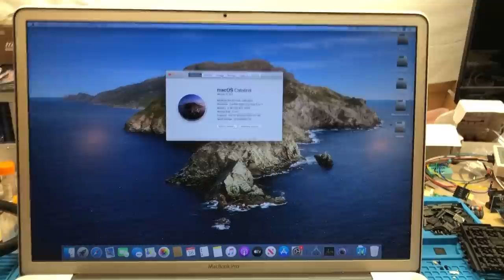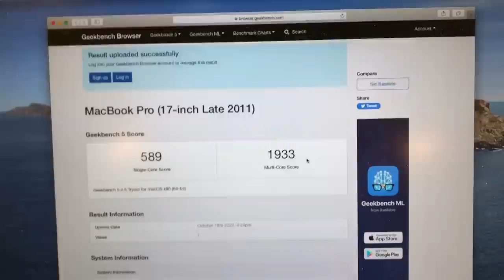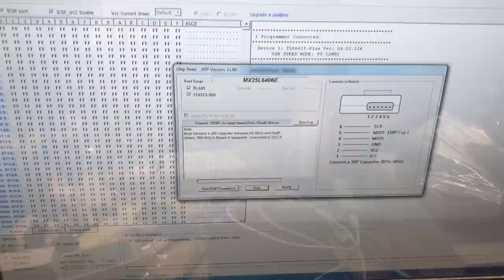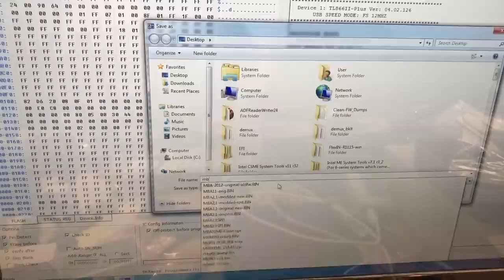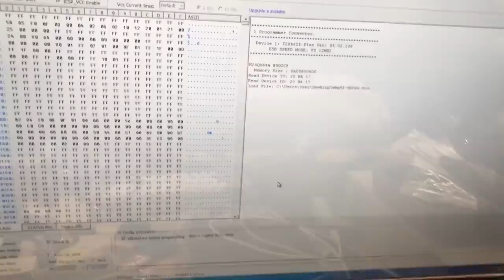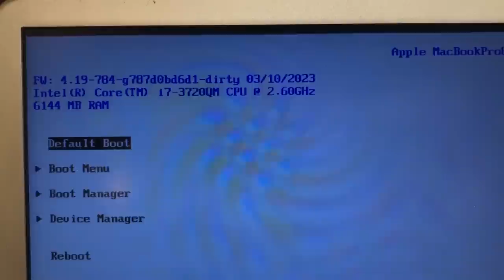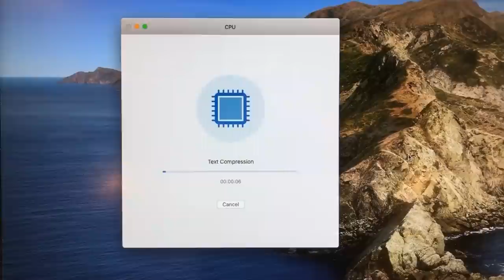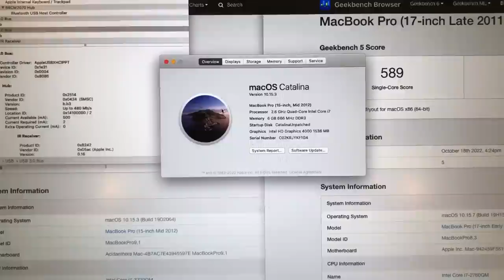Building a "Mid-2012" 17-inch MacBook Pro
In this video, I upgrade the CPU and PCH of a Late-2011 17" MacBook Pro to Ivy Bridge components, essentially building a custom "Mid-2012" 17" MacBook Pro! Unfortunately, though, the upgrade didn't turn out quite as perfect as I had hoped, as due to logic board differences between the Mid-2012 15" MacBook Pro and the 2011 models, I was unable to utilize the original Apple EFI firmware. Luckily, I was able make a custom Coreboot port for this machine, which then allowed it to boot and function normally with the upgraded Ivy Bridge components installed.